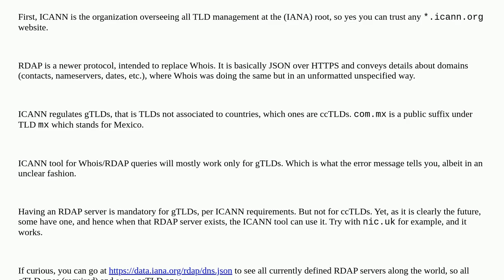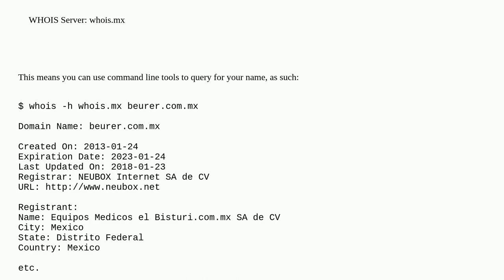what does this means when trying to look up the domain name TLD_NOT_SUPPORTED?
A special thanks goes out to the community

  dns-lookup dns looking-for-hosting